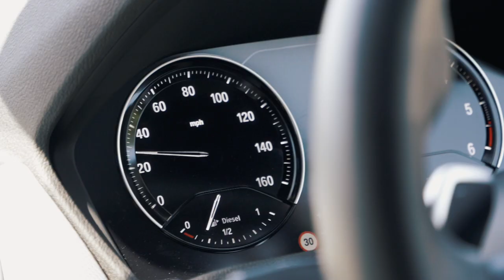PRIMARK HAUL - SUMMER FASHION 2018!